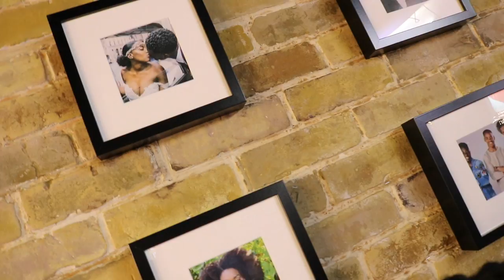MOBO NOMINATIONS VLOG | LOKKEDIN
Mobo Awards Nominations Lauch was so much fun! I am officially now a Mobo Movement Ambassador YAAY which simply means I get to create more great content for you guys. Thank you for supporting me so far you guys are honestly the BEST!

Stay Lokkedin